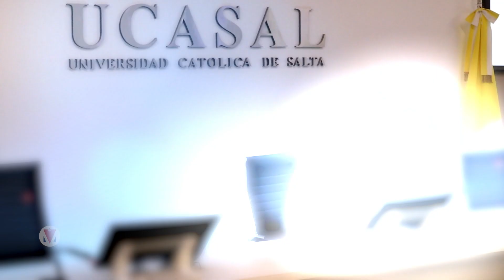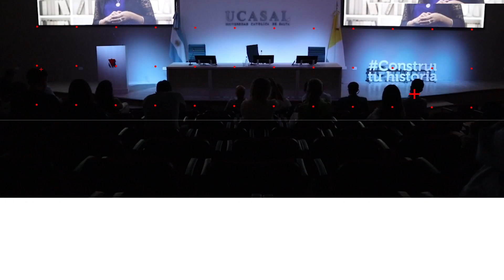UCASAL realizó la X Jornada de Investigación y Extensión de la Facultad de Artes y Ciencias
Durante el encuentro se presentaron más de 60 proyectos y se discutió el rol de la Inteligencia Artificial en la Educación.